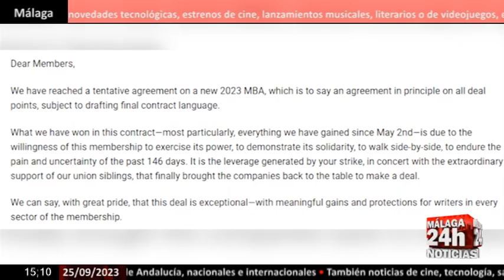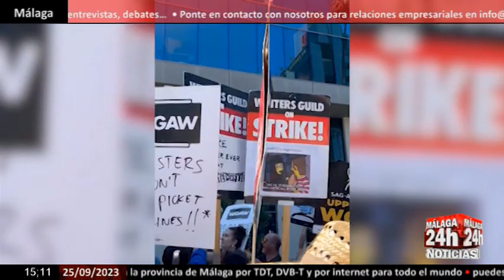🔴Noticia - Los guionistas de Hollywood llegan a un acuerdo con las productoras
El Sindicato de Guionistas de Estados Unidos (WGA) y los estudios de Hollywood han llegado a un acuerdo provisional para poner fin a la huelga que ha paralizado las producciones de gran parte de la industria cinematográfica del país durante cinco meses. (Fuente: WGA / DPA)

English:
The Writers Guild of America (WGA) and Hollywood studios have reached a provisional agreement to end the strike that has paralyzed production in much of the country's film industry for five months. (Source: WGA/DPA)

Live streaming